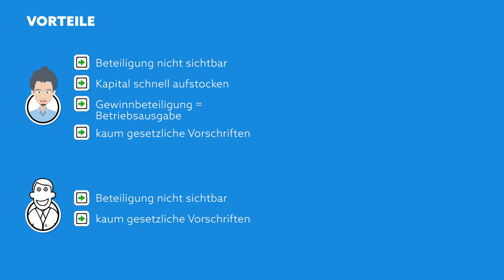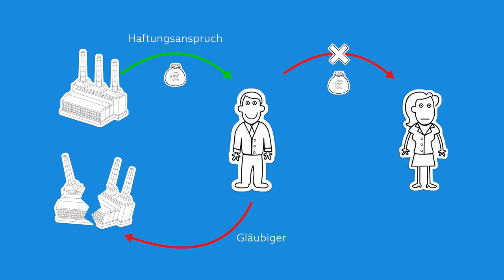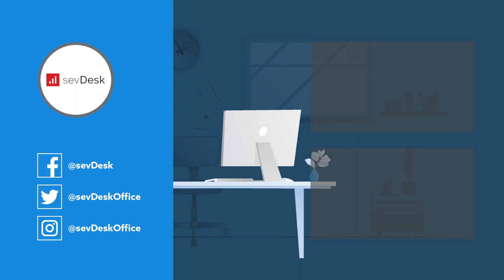Stiller Gesellschafter - Unterschiede, Haftung & mehr! | Einfach erklärt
Was ist ein stillerGesellschafter? Es gibt zwei Typen: Den typischen und den atypischen stillen Gesellschafter. In diesem Video erklären wir dir, welche Nachteile mit dem stillen Gesellschafter verbunden sind & was dieser bei Haftung beachten muss.

00:28 | Stiller Gesellschafter - Definition
01:14 | Vor- und Nachteile des stillen Gesellschafters
02:05 | Die Haftung des stillen Gesellschafters
02:27 | Stiller Gesellschafter zu sein kann sich für dich lohnen
02:59 | Klauseln im Vertrag
Erledige deine Buchhaltung schnell und einfach selbst mit der Buchhaltungssoftware sevDesk. Teste sie jetzt 14 Tage lang kostenlos und unverbindlich: